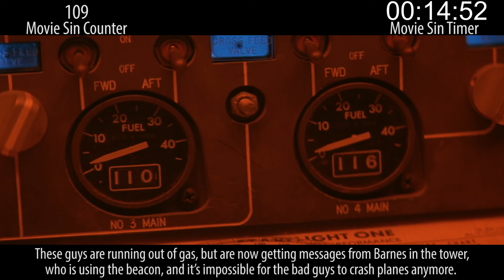Everything Wrong With Die Hard 2 In 19 Minutes Or Less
Die Hard 2. Nowhere near as good as the first one, but still somehow weirdly enjoyable, despite its laziness. Sins out the ass, though.

Next week: A pair of related stylized sequels.